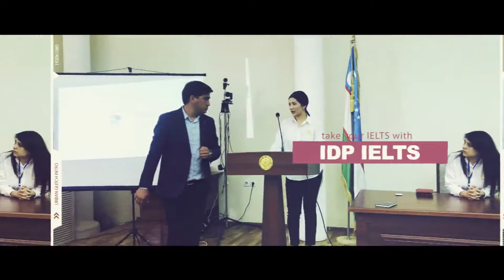IDP IELTS Seminar in Kokand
IDP IELTS Seminar was provided in Kokand in cooperation with “Yoshlar Ittifoqi”